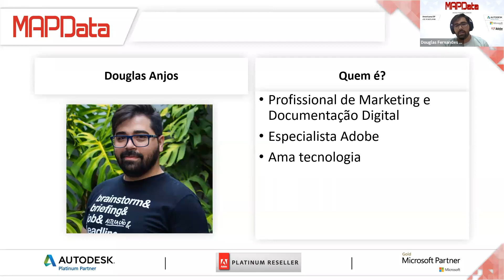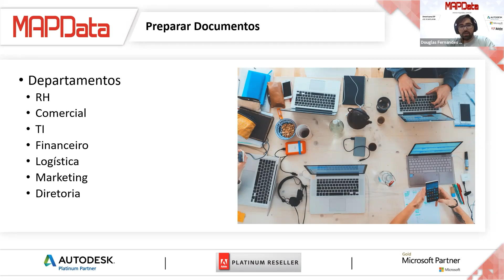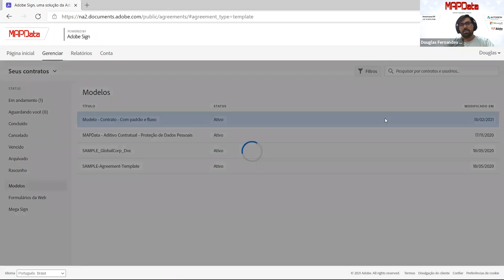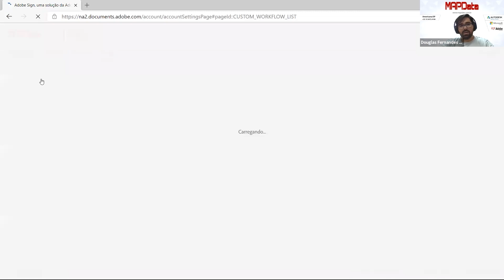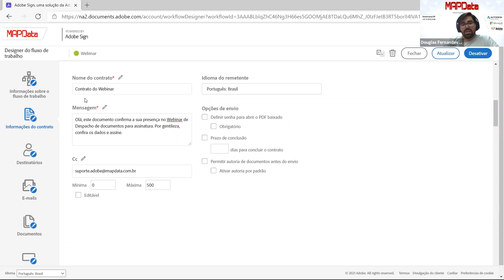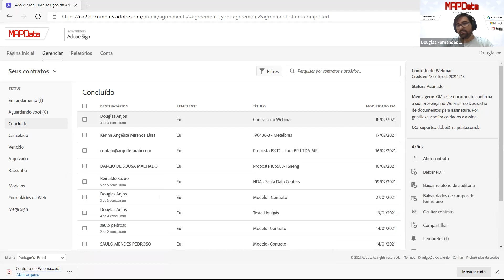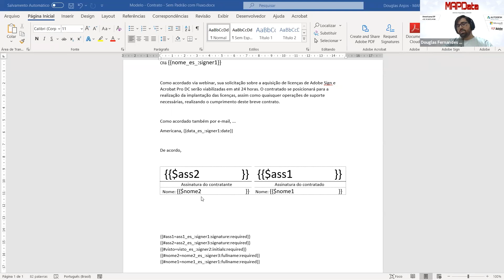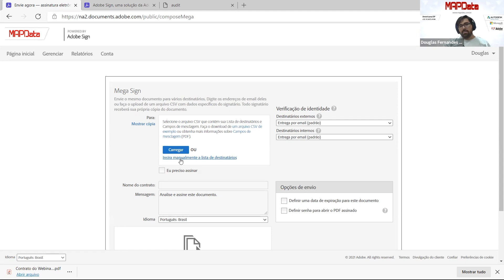Documentos Digitais: Despacho de documentos para assinatura | Webinar MAPData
O fluxo de documentos em empresas já é digital. A tecnologia dividiu as áreas em que a documentação digital envolve, sendo elas: gerenciamento, edição, despacho para assinatura, captura de documentos finalizados e até mesmo integrações com sistemas de CRM e ERP para disparar de forma automatizada e também em grande escala.

Este webinar apresentou sobre o despacho de documentos e como reduzir a chance de erros na requisição de assinaturas.

WebinarMAPData exibido no dia 18/02/2021

Siga a MAPData e tenha em primeira mão as principais novidades Autodesk, Adobe e Microsoft: